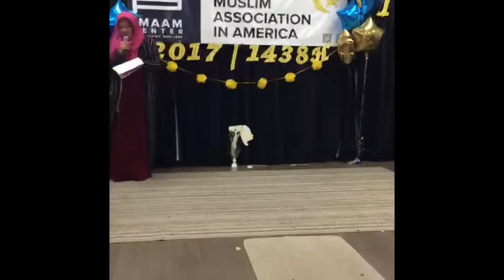Kegiatan IMAAM Kids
Assalamu'alaikum..
Wilujeng sumping..

Terimakasih sudah mampir di channel keluarga kami.

Nuhun nya..